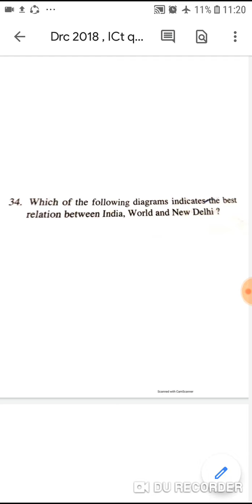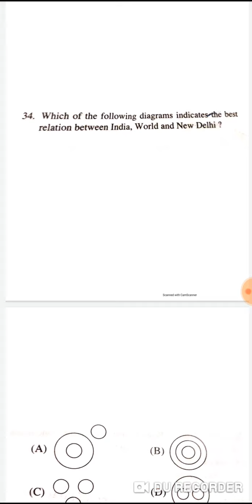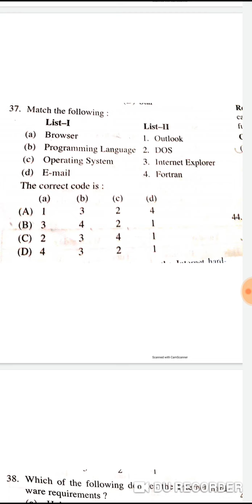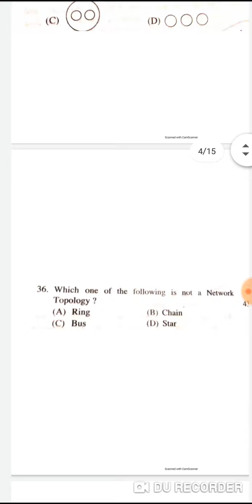NTA NET PAPER 1 ( DEC 2018 , Ict Questions fully explained)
By A.D.Commerce CLASSES.

# Nta Net previous year
# Nta Net paper 1
# NTA UGC NET ICT Questions Dec 2018.